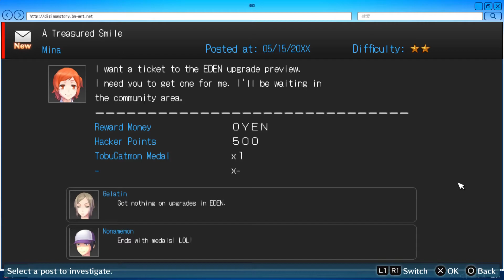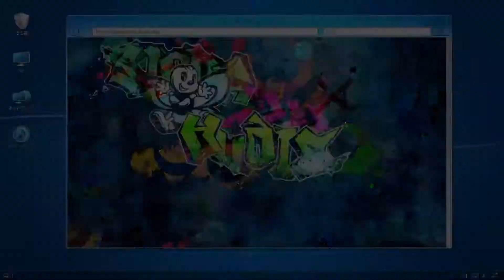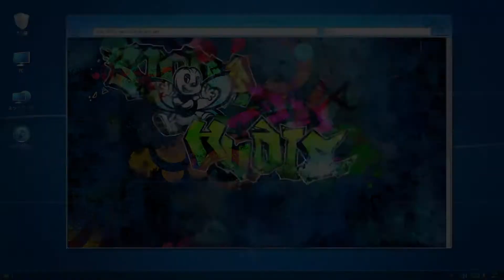I Like GOOOLD - Digimon Story Cyber Sleuth: Hackers Memory #24 [Blind Let's Play, Playthrough]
About Digimon Story Cyber Sleuth: Hackers Memory:
Get ready to dive back into the digital world in Digimon Story Cyber Sleuth: Hacker’s Memory.
Set in the near future, the line between the real and digital worlds is blurred and logging into cyberspace is a part of everyday life. In the shadows lurk hackers utilizing computer viruses called Digimon to commit mischief and crimes.
Framed and accused of wrongdoings, Keisuke Amazawa has no choice but to dive into the digital world to not only clear his name and prove his innocence, but to protect his loved ones.